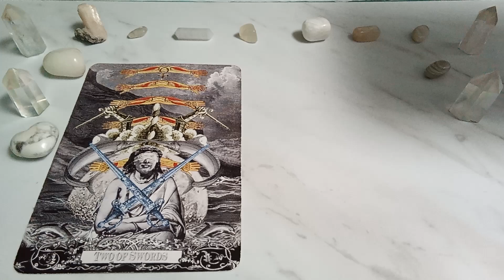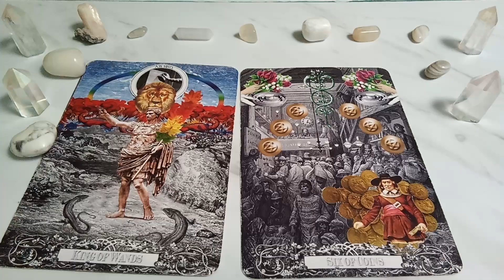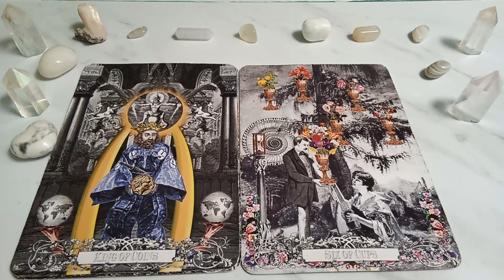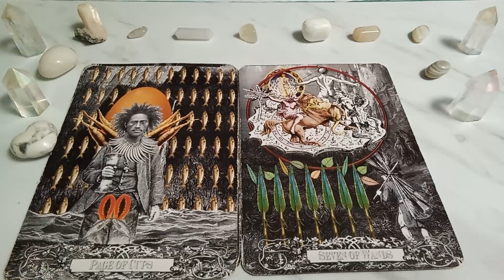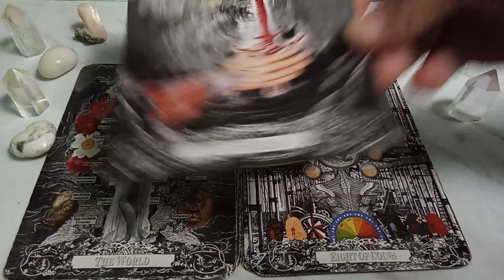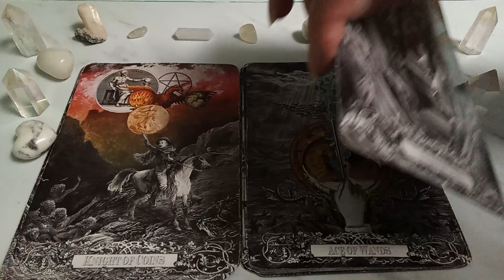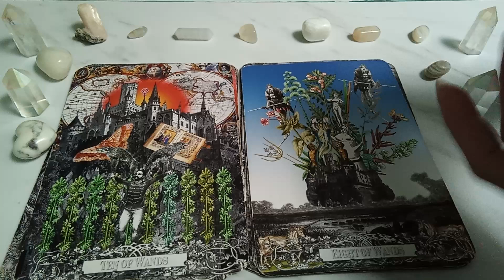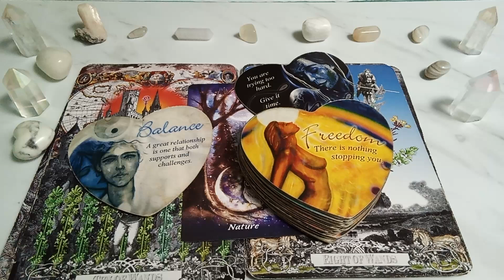WHAT IS GOING ON WITH YOUR PERSON❔💬🔮💌CHANNELED TAROT READING MESSAGES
🙏Namaste🙏

Thanks To the Creators of the Decks Used in this Reading:

Earthly Souls & Spirits Moon Oracle by Terri Foss
Lovers Oracle by Toni Carmine Salerno
The Alchemical Visions Tarot by Arthur Taussig Phd.

Peace Be With You!